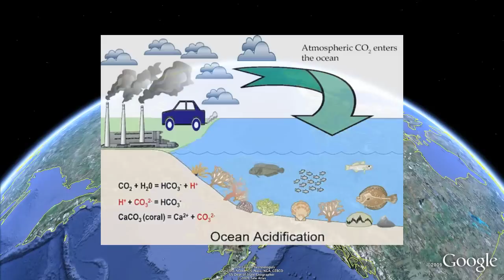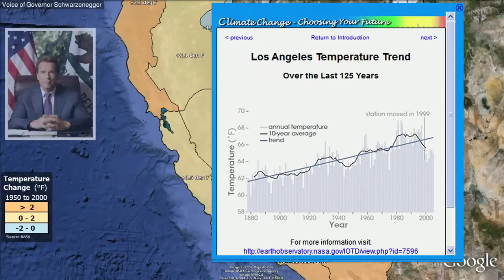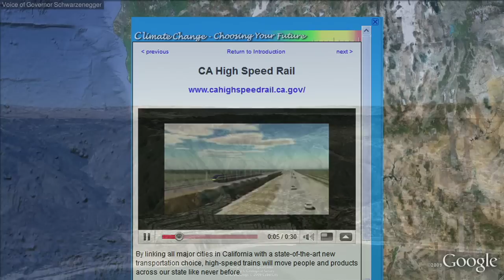Climate Change in Google Earth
Explore the potential impacts of climate change on our planet Earth and find out about possible solutions for adaptation and mitigation.